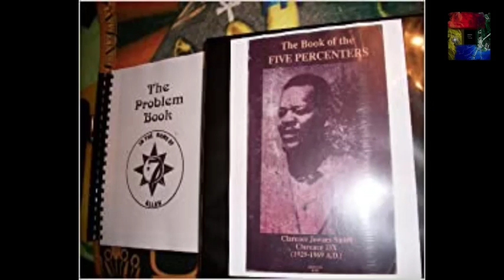Who is Big Momma, Restore The Matriarch, They Tried to Replace Us, Get On The Mission